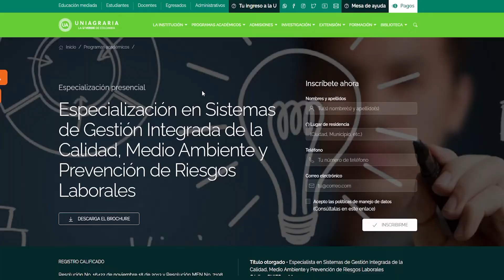Especialización en Sistemas de Gestión Integrada de la Calidad, Medio Ambiente y Prevención